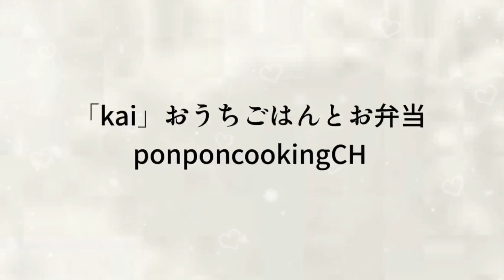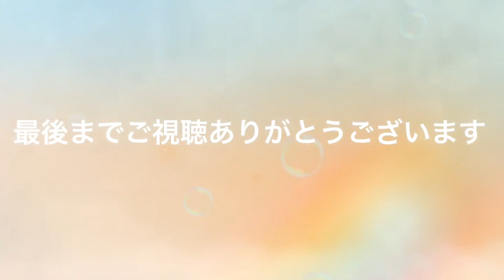【献立】晩ごはん/ミートソーススパゲッティ/ミニトマトと茄子のカルパッチョ風